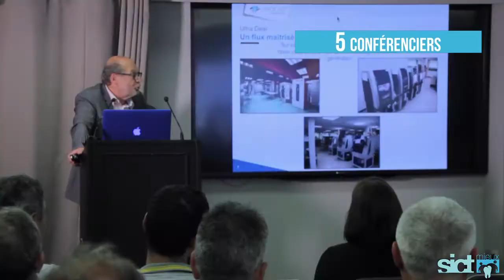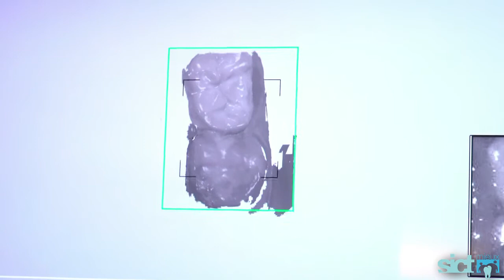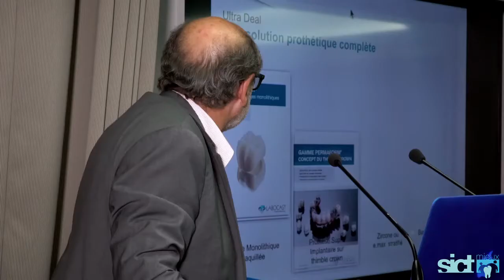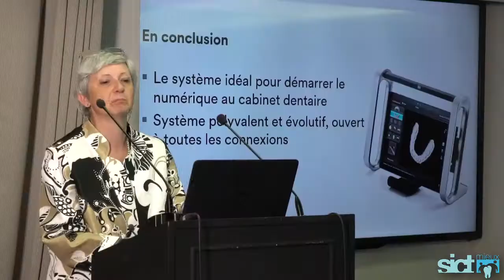Dental Speed Dating du 22 juin 2017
Le Dental Speed Dating est un concept moderne : c'est une forme d'enseignement rapide lors duquel un praticien ou un universitaire vient exposer en 10 minutes chrono son point de vue sur un thème choisi.

Revivez la dernière édition Dental Speed Dating du 22 juin sur le thème des empreintes numériques.